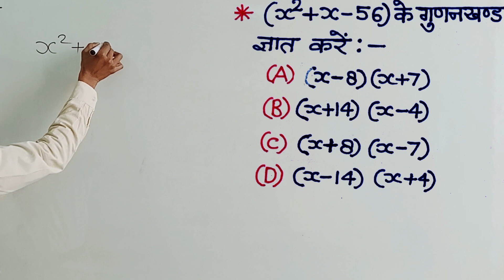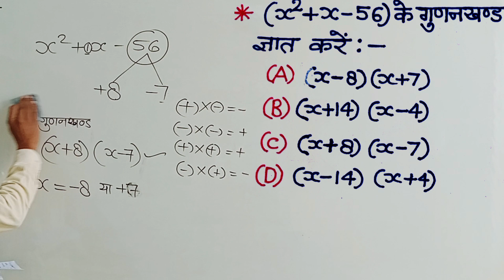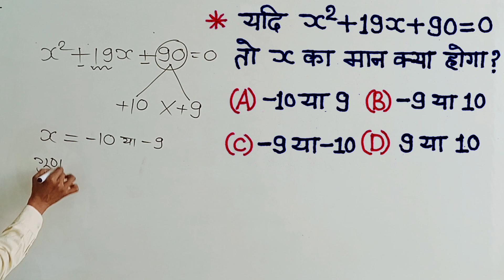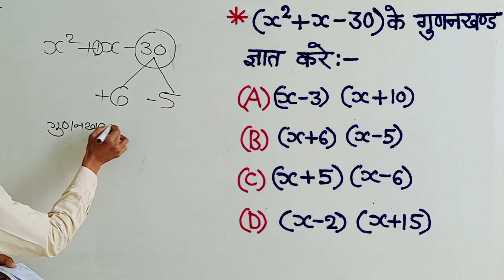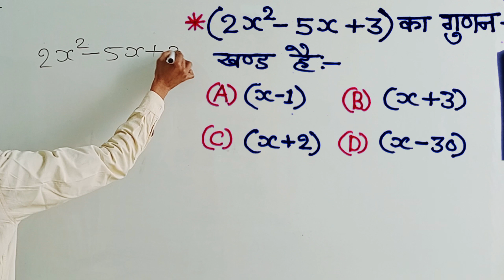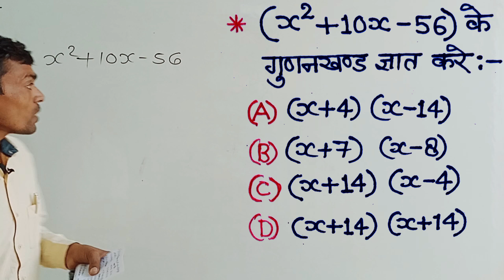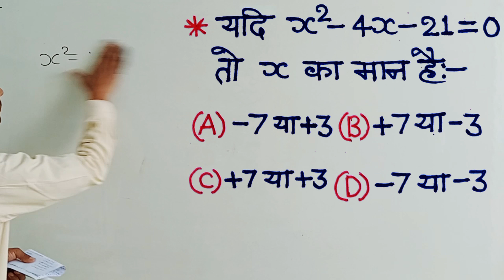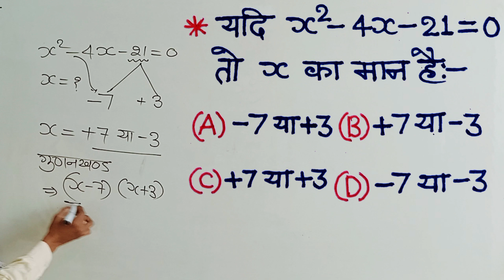द्विघात समीकरण का गुणनखंड और मूल निकालना || maths tricks || by rpsir classes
equation_ trick